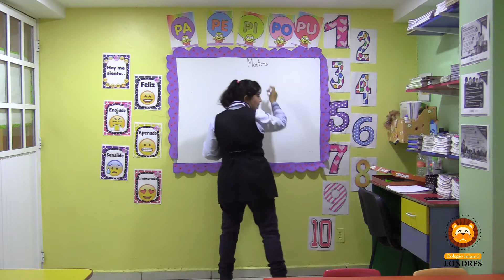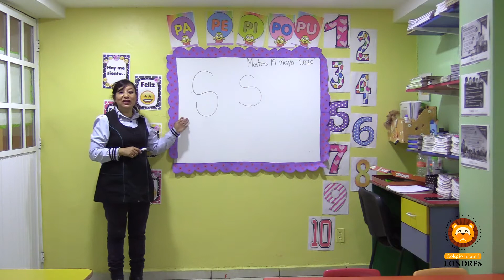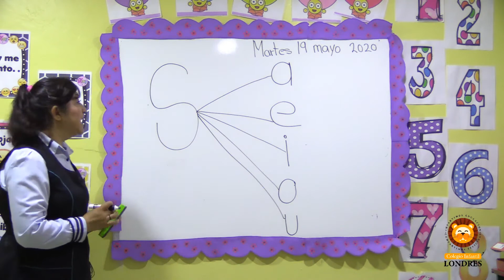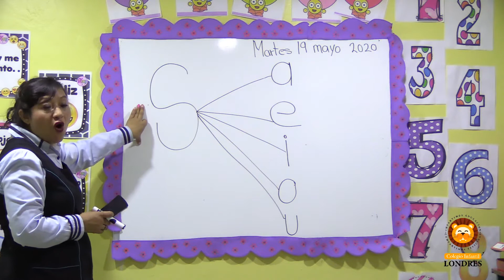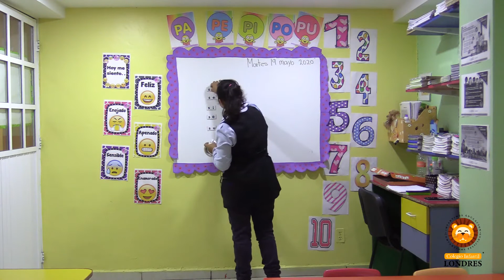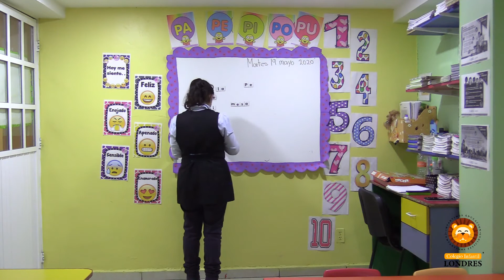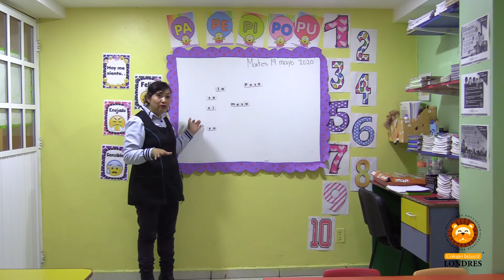2do "A" - Cápsula No. 22 - Aprende en Casa